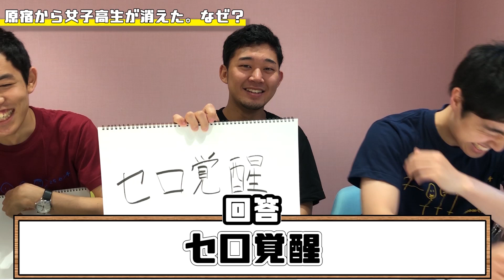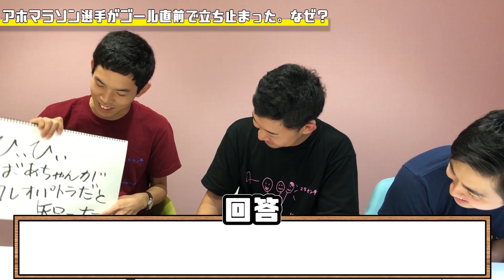【四千頭身】ガチ大喜利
☆この動画は前編です！続きはこちらから！

☆毎週金曜日に最新動画公開予定！